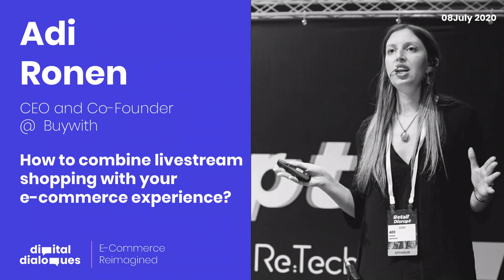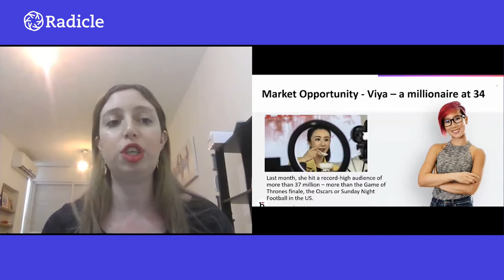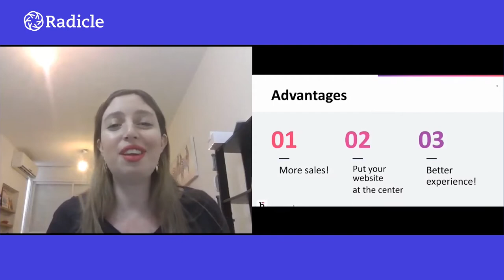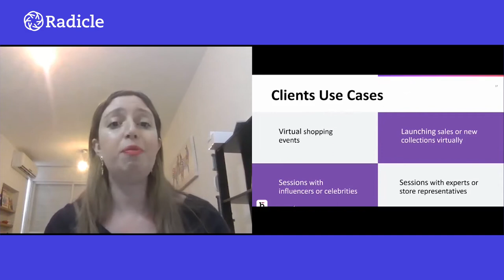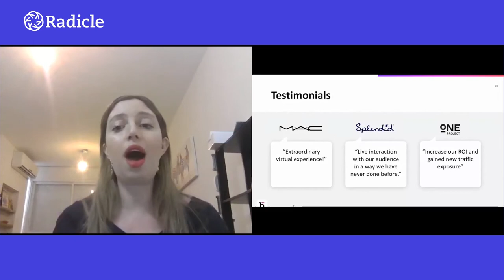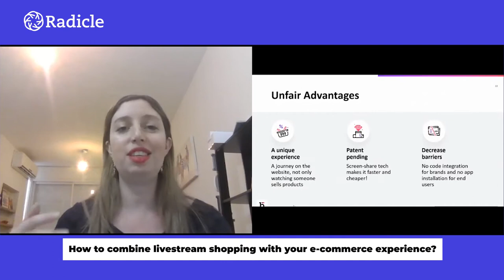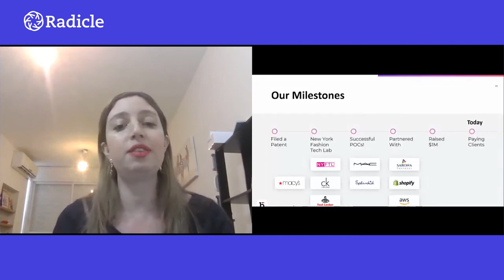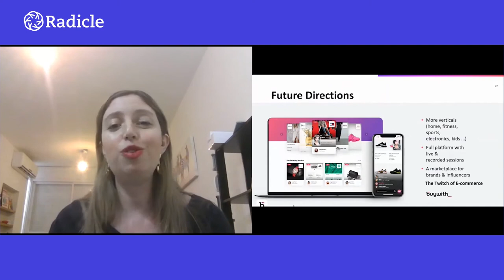How to combine livestream shopping with your e-commerce experience?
Buywith's Adi Ronen, CEO and Co-Founder | How to combine livestream shopping with your e-commerce experience? | E-Commerce Reimagined 2020 | radicleinsights.com

Interviewed by Radicle CEO, Stu Willson.